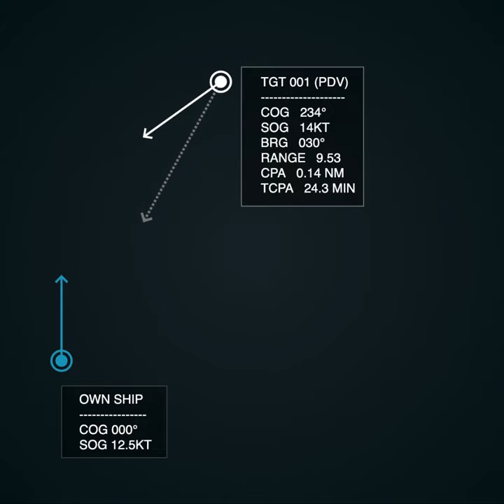COLREGs scenarios app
Lean the COLREGS with practical scenarios. There are 100s exam scenarios for you to practice your skills and prepare for COLREGs assessments.